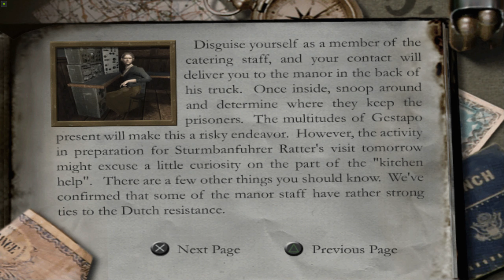Medal of Honor Frontline Gameplay Walkthrough #4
Medal of Honor Frontline Gameplay Walkthrough